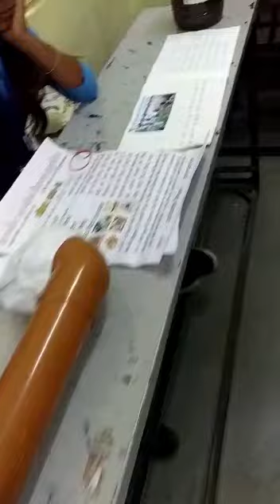TLM Mela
District Level TLM Mela 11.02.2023